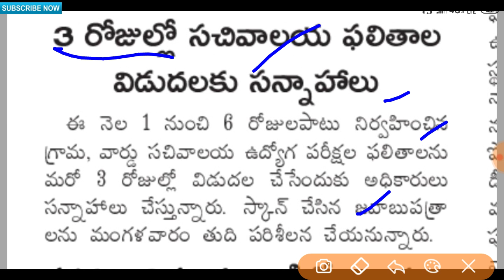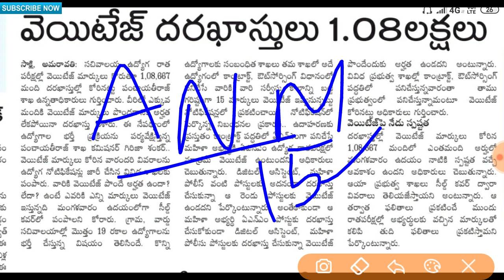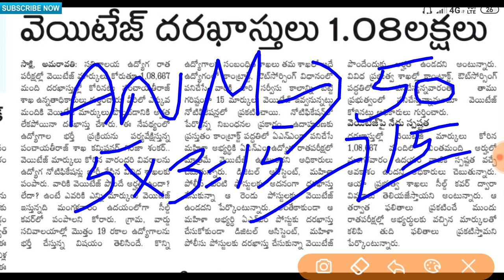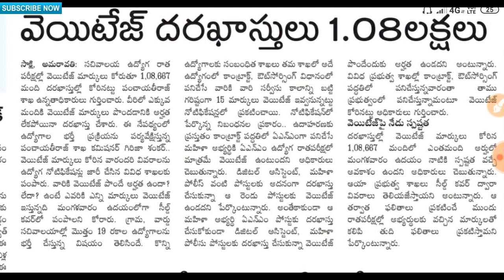Grama sachivalayam results in 3 days || Ap grama sachivalayam latest news